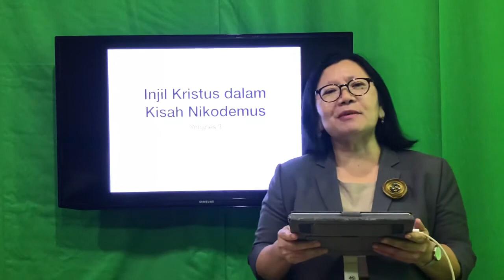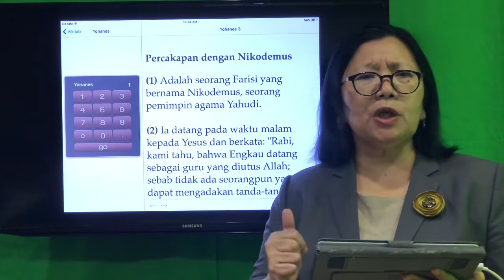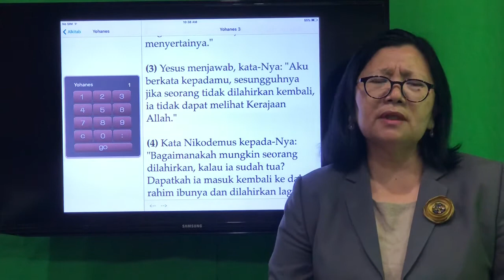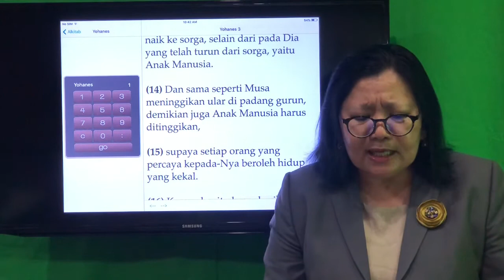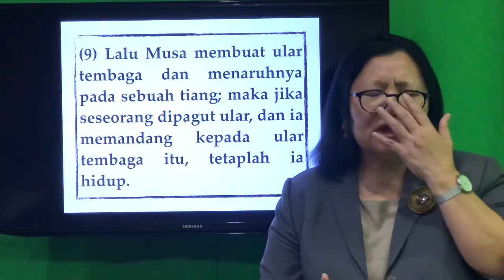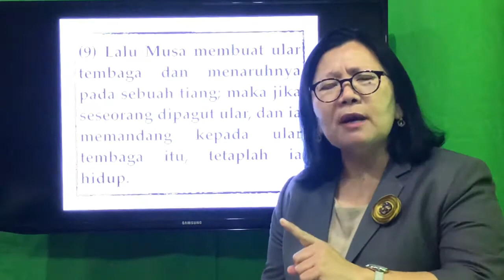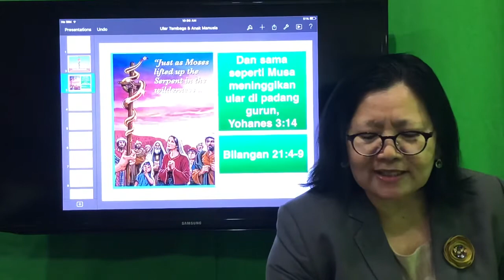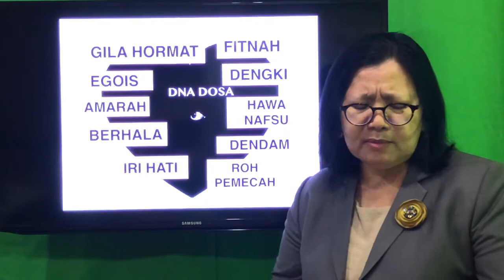Lambang Apotik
Dari kisah Nikodemus di Yohanes 3 dapat ditemukan mengapa lambang apotik adalah cawan, ular dan tongkat. Cerita lengkapnya ada di Bilangan 21:4-9 dalam buku Alkitab